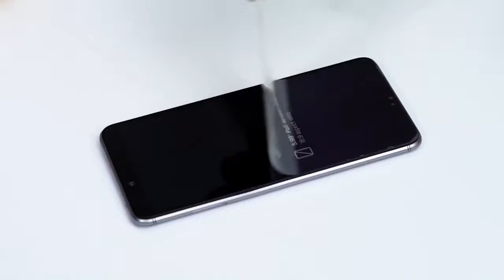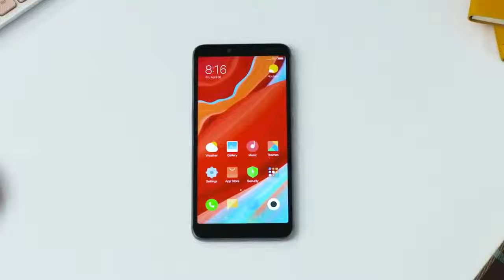Redmi S2 Unboxing - Android Speaks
Quick unboxing new Redmi S2 selfie smartphone. Specially designed a brand new Redmi series smartphone for people who like taking a selfie and communication. Excellent performance and good price — all of this are about Xiaomi Redmi S2. This model is intended to become the best in a Redmi class smartphone for a selfie.
The ultra-high resolution provides a more detailed picture. Make the night time shots and stop worrying about the quality. Large 2μm pixels let you make qualitative shots in low light conditions.

Android Speaks